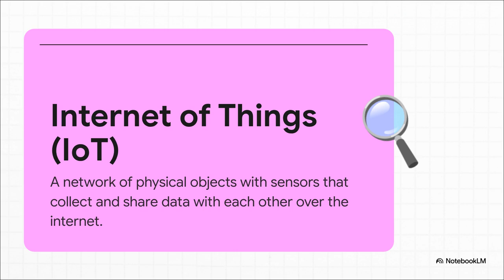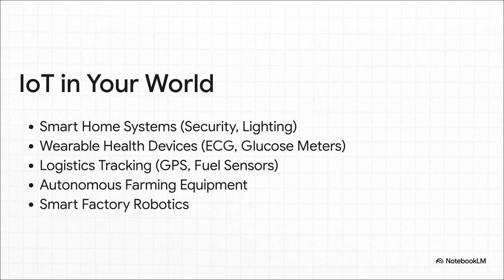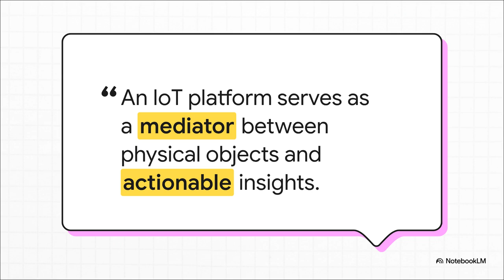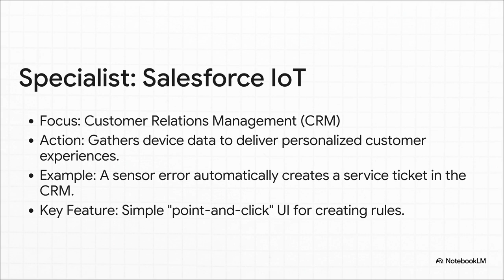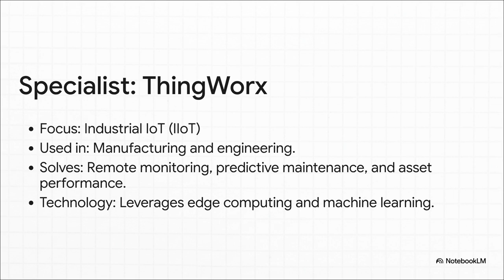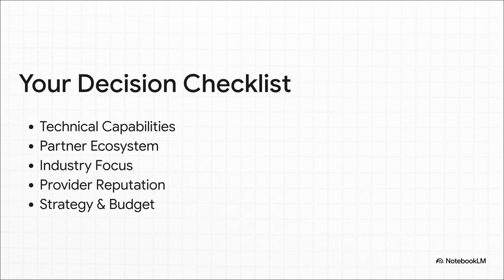10 Best IoT Platforms for 2025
An IoT platform acts as a bridge between connected physical devices and meaningful, data-driven decisions. It brings together a set of technologies that make it possible to design, deploy, and operate custom hardware- and software-based solutions for collecting, processing, monitoring, and interpreting the large volumes of data produced by IoT devices and assets.
In this video, we discuss the most popular Internet of Things platforms for 2025.

0:00 - Intro
0:29 - IoT Technology Overview
1:48 - What Is an IoT Platform?
2:33 - The Importance of IoT Cloud Services
2:54 - Most Popular IoT Platforms in 2026
3:04 - Amazon Web Services (AWS) IoT
3:19 - Microsoft Azure IoT
3:34 - Salesforce IoT Cloud
3:56 - ThingWorx IIoT Platform
4:12 - Google Cloud IoT
4:30 - Cisco IoT Cloud Connect
4:36 - How to Choose the Best IoT Platform